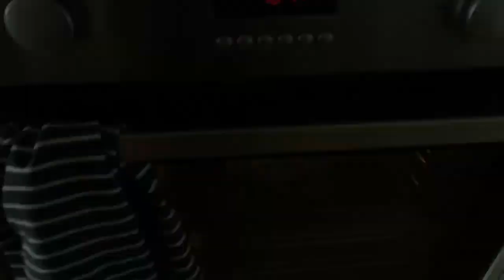Cooking duck and poussin in Brighton, UK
Get the recipe with macros at